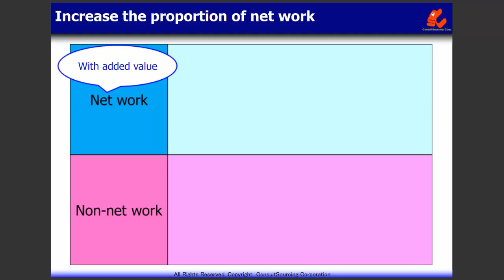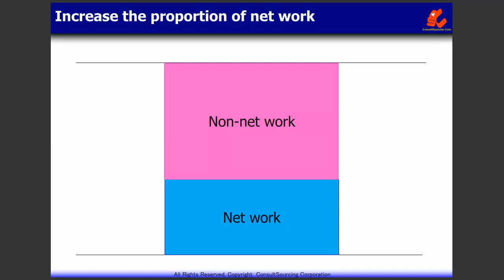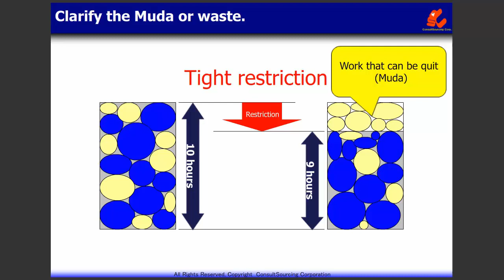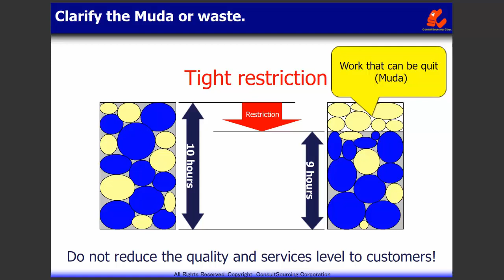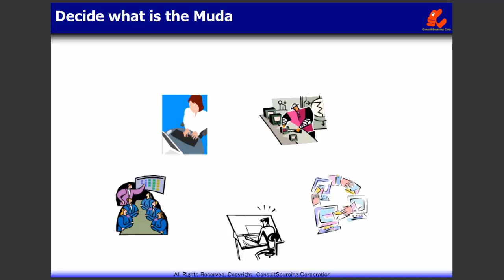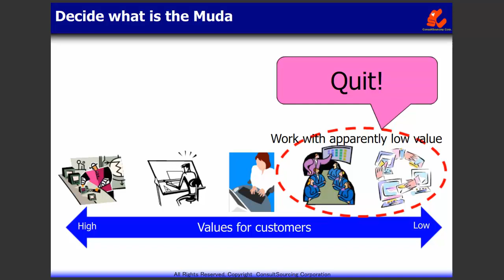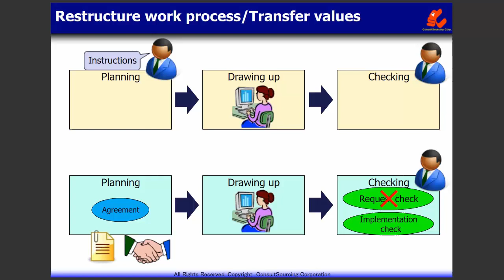Improvement to eliminate waste of work by Toyota production system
It is a work improvement method based on the concept of 7 MUDA of Toyota production system.
Improvement to eliminate waste of work is realizing high productivity of Toyota production system together with kanban system.
Consultsourcing Corp.